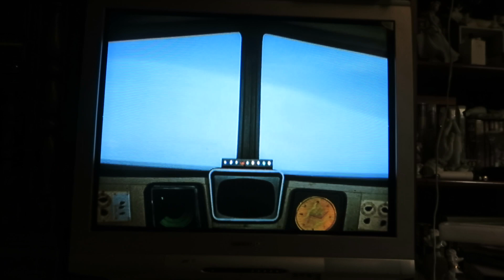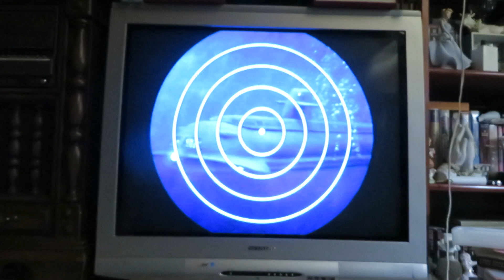The Seaview Hauls in a Huge Egg on the Sharp Television Model 32SF560, Episode, Doomsday Island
The Seaview Hauls in a Huge Egg on the Sharp Television Model 32SF560, Voyage to the Bottom of the Sea, Episode, Doomsday Island, 1967, DVD, Sharp Color Television Model 32SF560, Made October 2006, Sharp 32 inch color television, Richard Basehart as Admiral Harriman Nelson, David Hedison as Captain Lee Crane, Terry Becker as Chief Francis Ethelbert Sharkey, Del Monroe as Kowalski, and Paul Trinka as Patterson.